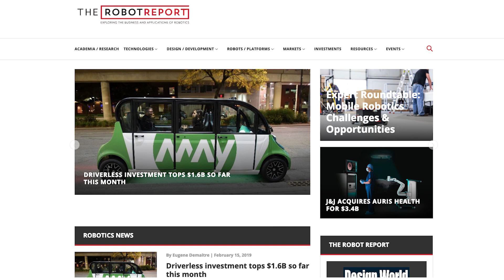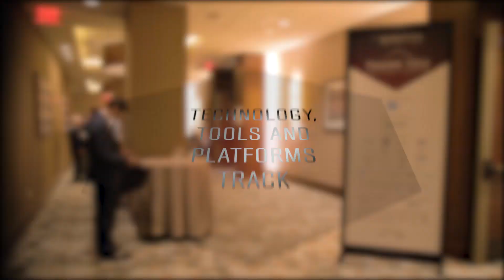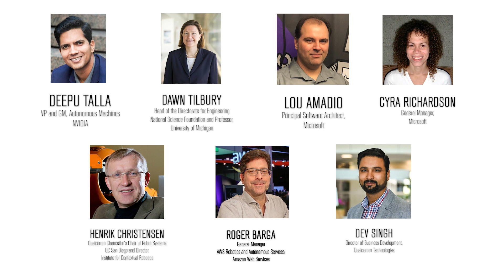Your guide to the Robotics Summit & Expo 2019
The Robotics Summit & Expo is an engineering event helping bring together the brightest minds in the industry. The Robotics Summit is an epicenter for engineering roboticists. It helps to speak the language of business, commercial development, and technical development for commercial class robots.

Be sure to not to miss this incredible engineering event. To find out more information on how to attend, please